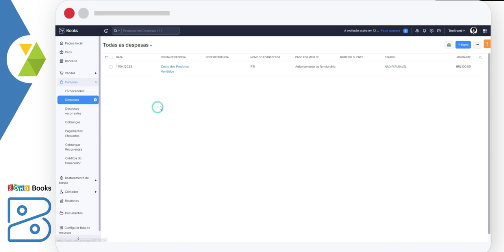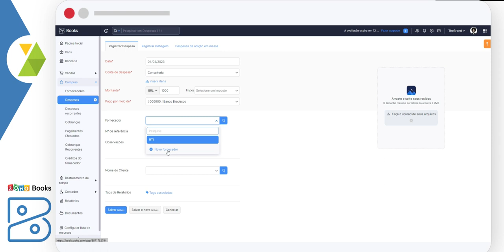Cadastro de despesas no Zoho Books